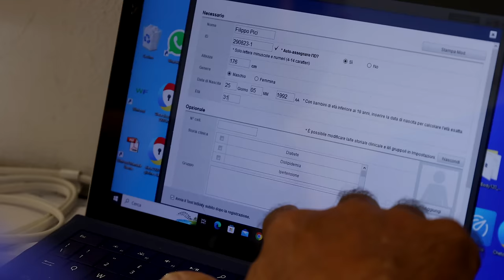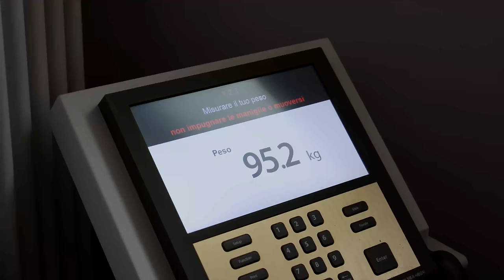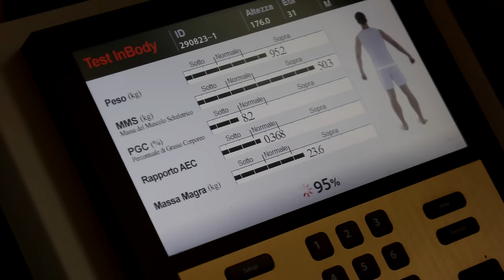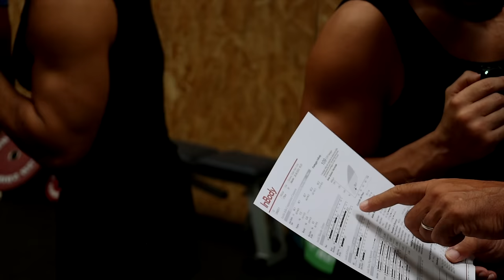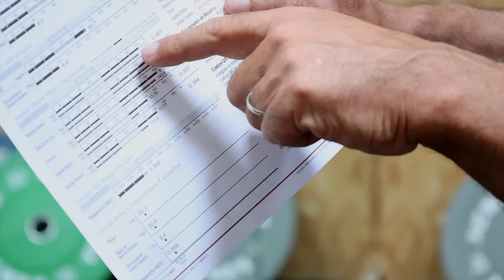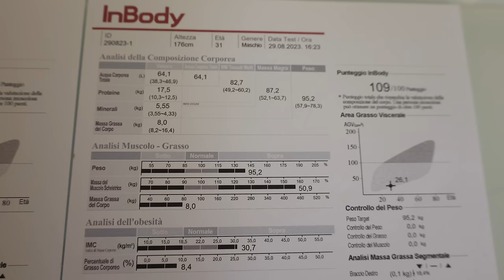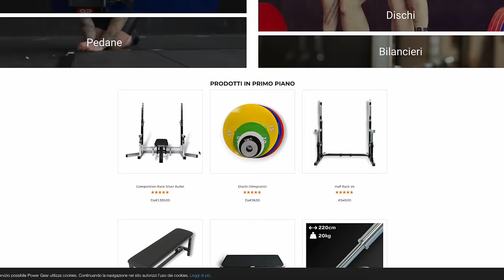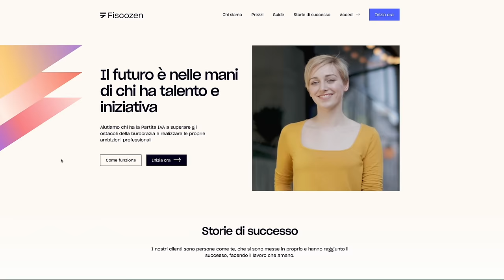PIERO NOCERINO VALUTA IL FISICO DI FILIPPO PICI - Natural o Dopato?